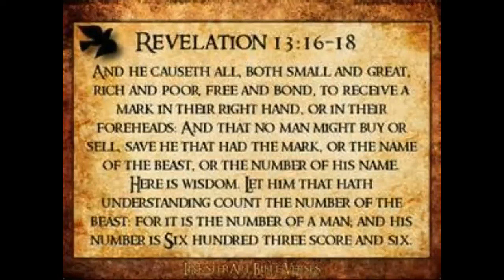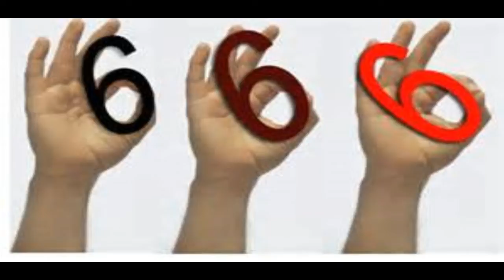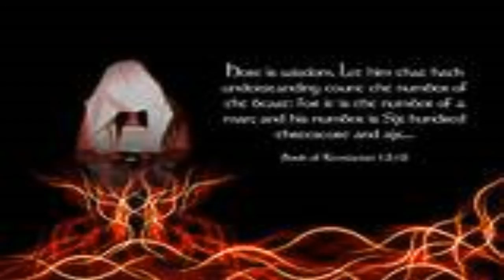MICHAEL JORDAN ACCEPTS THE MARK 666!!!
Michael Jordan taking the mark, getting branded in Space Jam.

If you feel led to donate to the work then please see the link below, God Bless You abundantly in Jesus name!